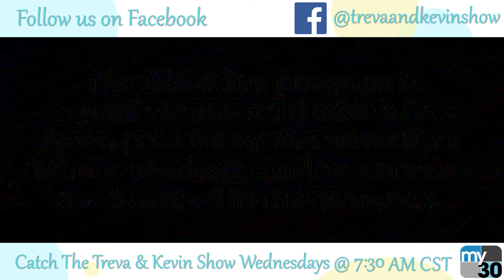Treva & Kevin Show 9/30/20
This week in our "Be Kind" episode our hosts discuss the virtues of kindness and some of the people in their lives who bestowed that kindness to them. We also have two special guests this week: Julia & Amy Kilgore from Foster Care 2 Fabulous as they discuss their journey to creating this wonderful charity to help foster children.

The Treva & Kevin Show airs every Wednesday at 7:30AM CST on mytv30 WUXP-TV in the Nashville TN area.